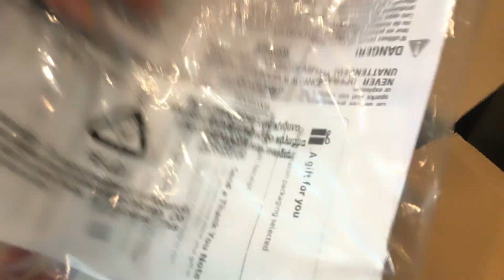Đập Hộp Máy Hút Bụi...Và Cái Kết! Vlog #21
Chào mừng mọi người đến với channel của Amy Nguyen - Cuộc Sống Mỹ ở Cali.
Đây là channel chuyên về Ẩm Thực & Du Lịch & Giải Trí và chia sẻ cuộc sống của người Việt xa quê hương.
Hãy ủng hộ Amy bằng cách, Like & Sub và Share.